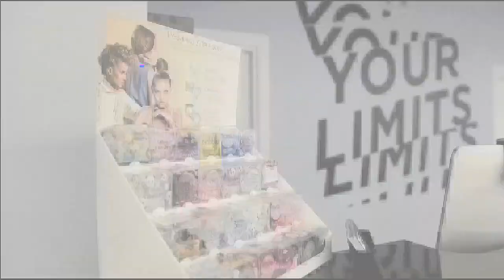Студия TOP Stretching Екатеринбург